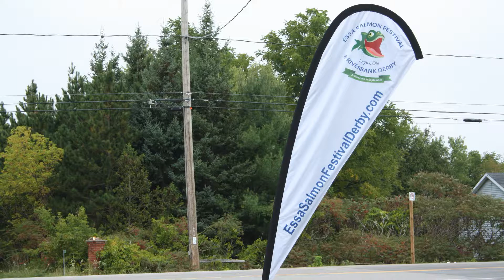Nottawasaga Fishing Park Angus-fish fillet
16 th ANNUAL ESSA RIVERBANK SALMON DERBY SEPTEMBER 15th & 16th 2018

A fish fillet at the Nottawasaga Fishing Park Angus.

Try your luck at a 2000 dollar prize.